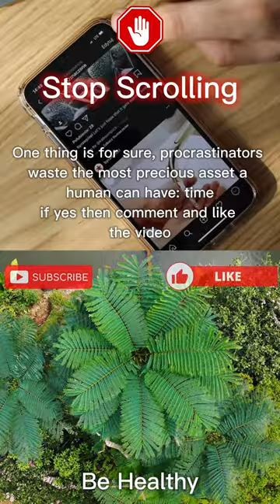Relaxing fern leaves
Calm, relaxing music with with animated anime.
Listen to peaceful music any time you need to concentrate, stay focused, and study without interruption.
The hours of soothing music for deep sleep and it will help you relax quickly, meditate more effectively, and even get your baby to go to sleep faster!
Perfect for deep sleep, insomnia, meditation, study, spa, stress relief as well as simple rest and relaxation day or night.
The soothing sounds will also help you focus and concentrate as the calm relaxing white noise helps to block out any unwanted noise at work or at home.
Thank you so much for checking out our channel!

Relax easy!

soothing music, relaxing jazz, soothing jazz, sax music, relaxing sleep music, relaxing saxophone music for sleep
relaxation music, relaxation music for sleep, relaxation music for studying, relaxation music channel, relaxation music flute,
 relaxation music piano, relaxation music for kids, relaxation music for meditation, relaxation music for headache, relaxation
 music for stress relief and healing, piano music, piano music ringtone, piano music tutorial, piano music relaxing,
 piano music for studying, piano music sad, piano music song, piano music dj, piano music status, piano music no copyright,
meditation music, meditation music flute, meditation music 5 minutes, meditation music bk, meditation music om,
meditation music for sleep, meditation music relax mind body positive energy, meditation music brahma kumaris,
meditation music video, meditation music 15 minutes,sleep music, sleep music rain, sleep music for kids,
sleep music hindi, sleep music live, sleep music malayalam , sleep music 10 minutes, sleep music piano, sleep music tamil,
 sleep music Bollywood's, study music, study music alpha waves, study music lofi, study music piano,
study music for final exam study time, study music classical, study music aesthetic, study music guitar, study music live, study music pop

Relaxing  Music For Sleep | Deep Sleep and Study | Sleep Music